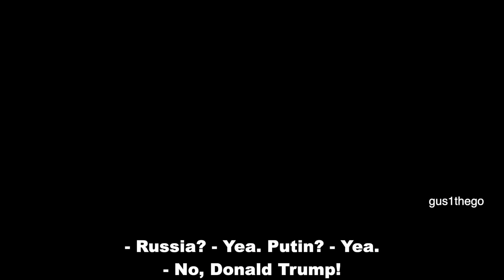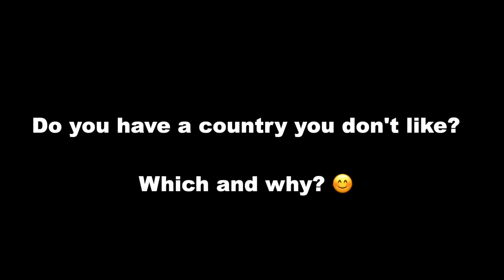Which Country Do You HATE The Most? | AUSTRIA